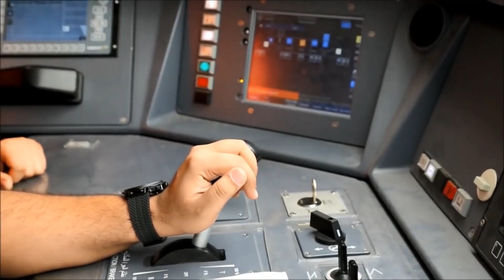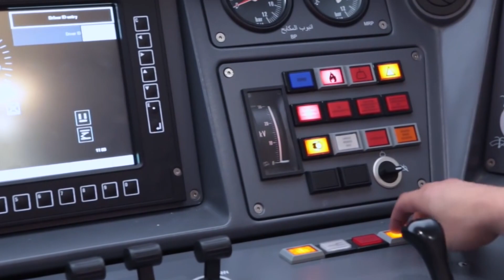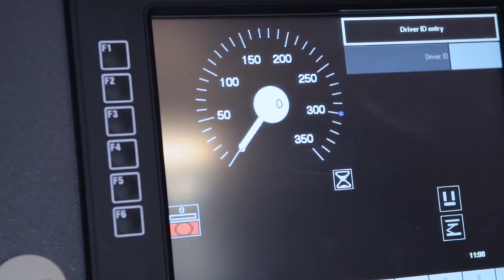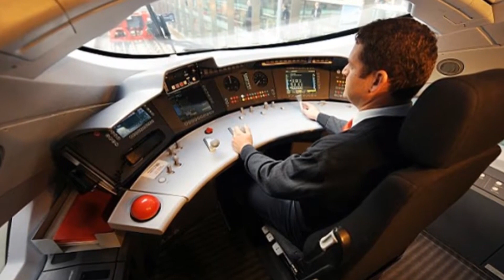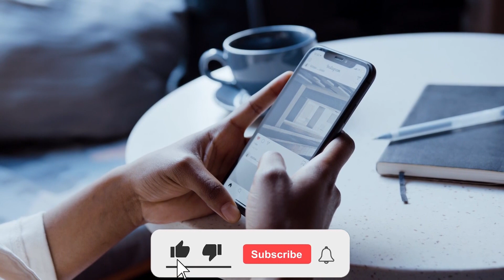Fastest High Speed Trains in The World | Most Amazing Top 10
This video presents the Fastest High-Speed Trains in The World.

Since decades ago, Asian and European countries have been competing to achieve the best high-speed networks in the world. Although first introduced in Japan, high-speed rail was established in Europe during the '80s and '90s and has continued to grow ever since. Recently, technological advancements have pushed Asian countries (especially China 🇨🇳) back to the top of the table, now overtaking Europe in all the important aspects: the number of people using high-speed network price per kilometer as well as operating and top speeds.